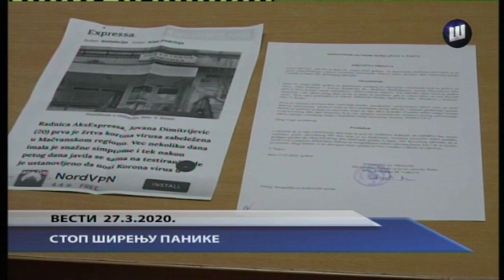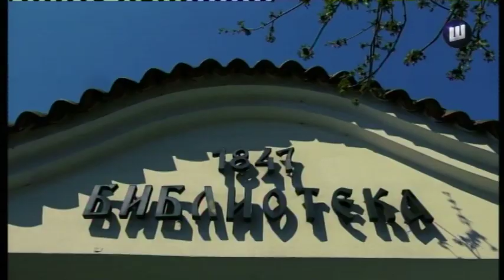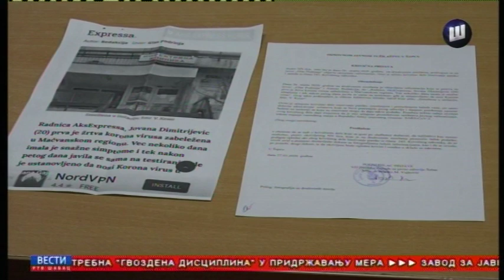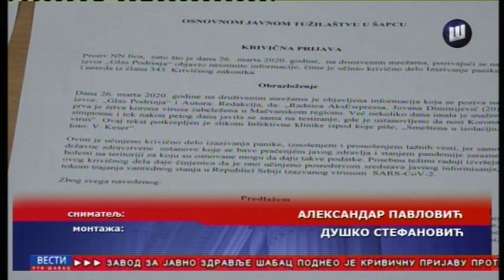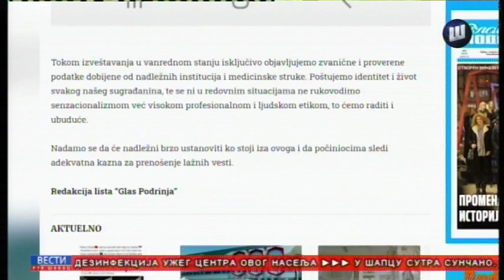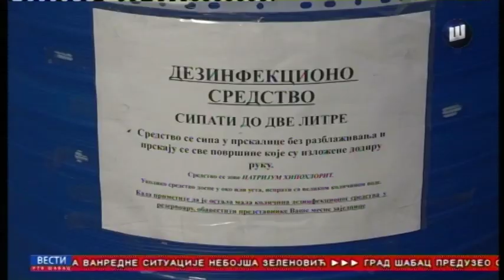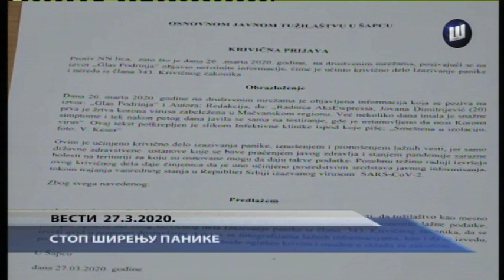VESTI TV SABAC 27.3.2020.